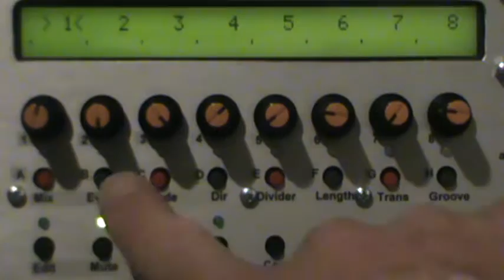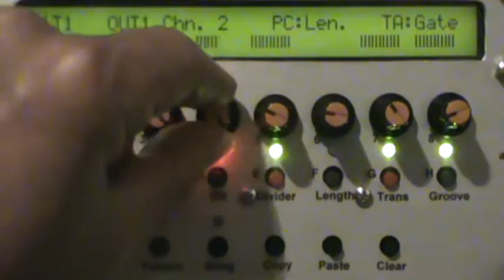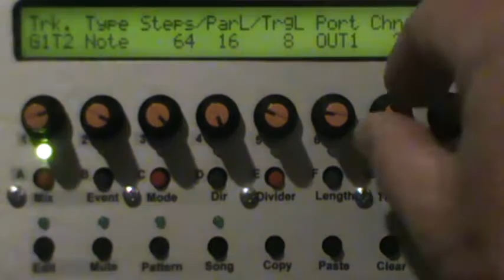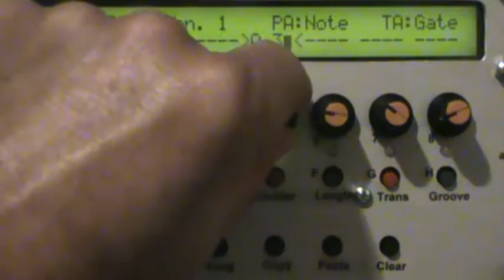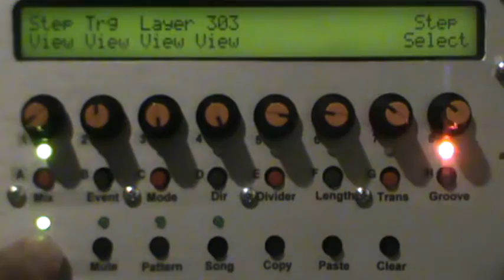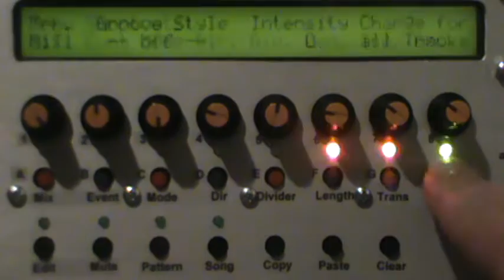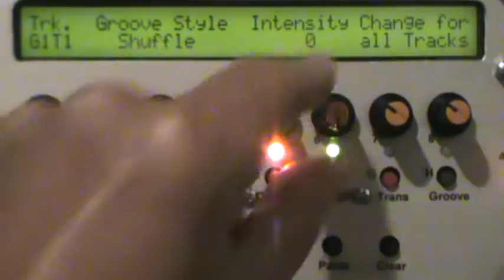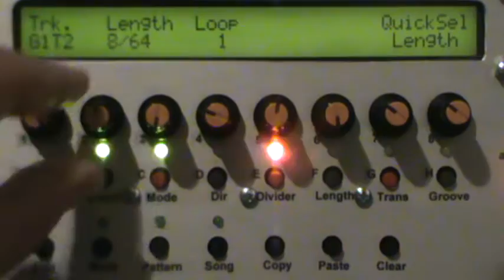MIDIBox Sequencer V4 - Part 2 - Note Track Basics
Continued demo/tutorial of the MIDIBox sequencer I built. Includes changing the Note Track data with a MIDI keyboard (instead of the sequencer's encoders), entering chords into a Note Track, changing to Layer View, and adding Shuffle/Groove to a track.

Huge thanks to Thorsten Klose for designing the greatest sequencer ever :-)